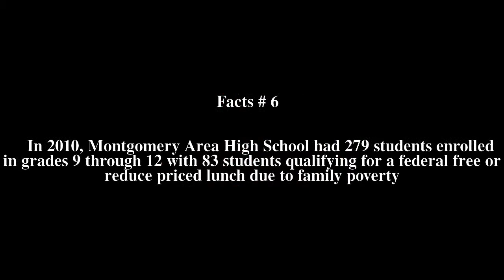Montgomery Area High School Top # 6 Facts